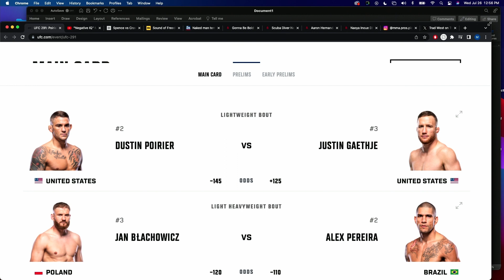UFC 291 Picks | Culture Crooks Podcast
The guys break down their picks for UFC 291